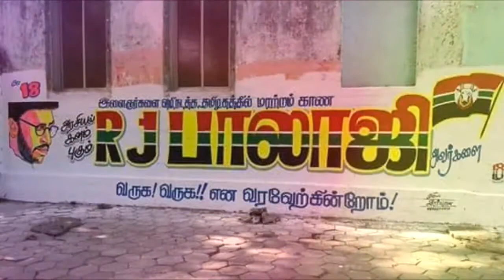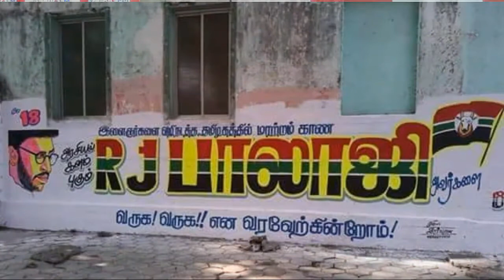RJ Balaji Political Entry issue latest news | கட்சி பற்றிய புதிய தகவல்